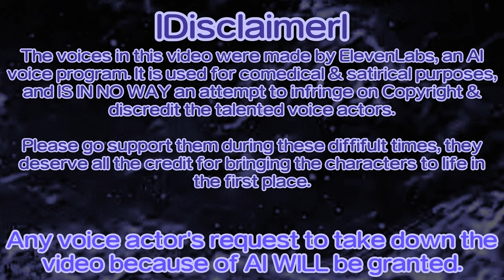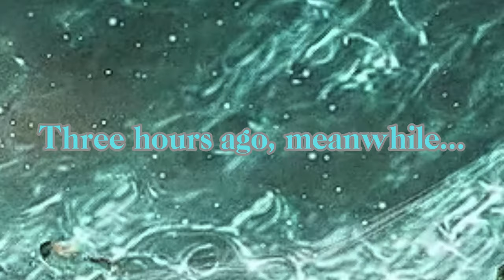Mortal Kombat 1 Khaos Reigns Kustom AI Intros by Panda Man - Episode 2 🐼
Voices made with ElevenLabs. Based off of some continuity from the Oddverse & the ChhaiTeaverse. Enjoy whatever I just made at 4AM, I need sleep, how the heck do I tired-